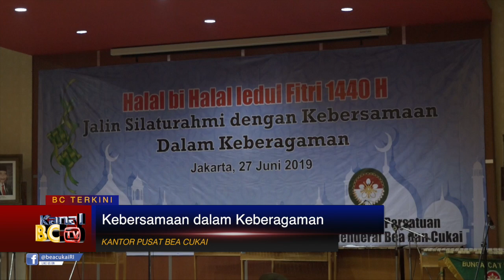Dharma Wanita Bea Cukai Jalin Silaturahmi dengan Kebersamaan dalam Keberagaman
Dharma Wanita Persatuan Bea dan Cukai menyelenggarakan acara Halal Bi Halal bertajuk Jalin Silahturahmi dengan Kebersamaan Dalam Keberagaman, yang bertempat di Kantor Pusat Bea dan Cukai pada hari Kamis, 27 Juni 2019.

Hadir dalam acara, Sekretaris Direktorat Jenderal Bea dan Cukai, Robi Toni menyampaikan peran penting Dharma Wanita dalam mendukung kinerja Pegawai DJBC yang seiring berkembangnya dunia menuntut beban kerja yang lebih berat. Robi juga mengharapkan agar toleransi dalam keberagaman dapat terus ditingkatkan demi kesatuan dan persatuan.

Rangkaian acara kemudian dilanjutkan siraman rohani oleh Ustadzah Siti Fathyah Khotib, yang mengingatkan tentang peranan seorang istri sebagai pendamping dalam kehidupan berumah-tangga. Acara ini juga dimeriahkan oleh grup marawwis Raudhatul Hasanah serta penampilan Kolintang Bunga Cattleya.